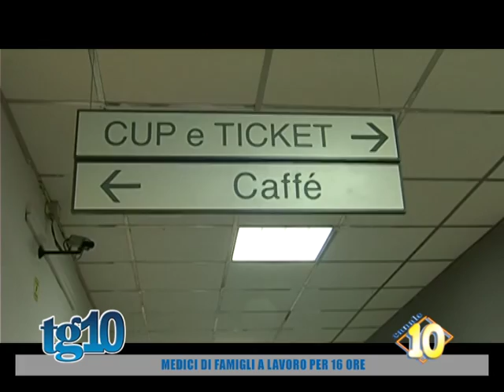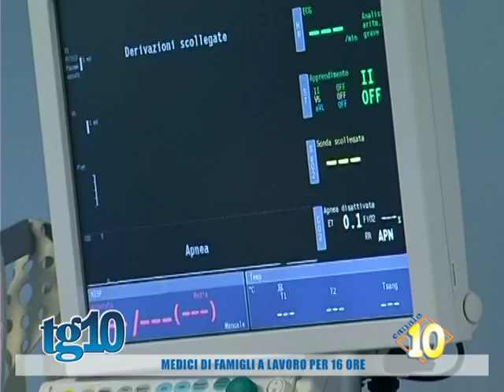Medici di famiglia a lavoro per 16 ore